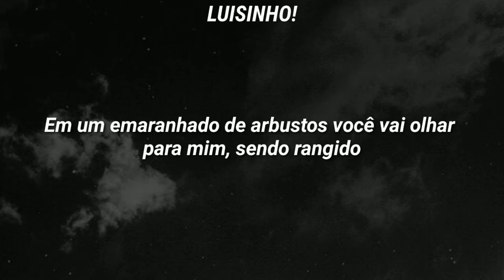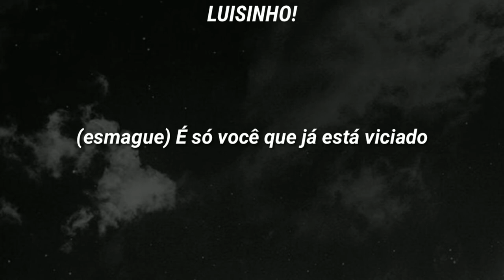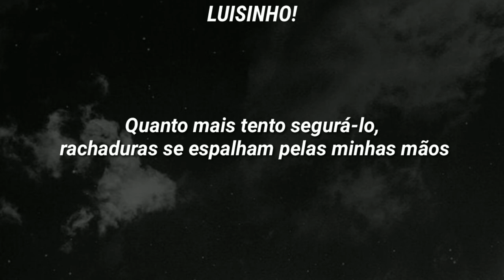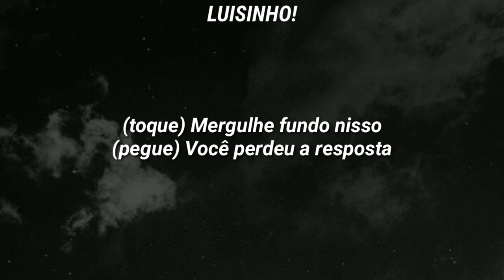Pink Fantasy [핑크판타지] • FANTASY [2021 ver.] [tradução/legendado]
[Tradução]: luisinho!

𝄪 𝘚𝘦 𝘵𝘪𝘷𝘦𝘳 𝘢𝘭𝘨𝘶𝘮 𝘦𝘳𝘳𝘰 𝘯𝘢 𝘵𝘳𝘢𝘥𝘶çã𝘰, 𝘢𝘷𝘪𝘴𝘦 𝘯𝘰𝘴 𝘤𝘰𝘮𝘦𝘯𝘵𝘢𝘳𝘪𝘰𝘴 ❣
𝄪 𝘚𝘶𝘨𝘦𝘴𝘵õ𝘦𝘴 𝘥𝘦 𝘷𝘪𝘥𝘦𝘰𝘴? 𝘥𝘦𝘪𝘹𝘢 𝘯𝘰𝘴 𝘤𝘰𝘮𝘦𝘯𝘵𝘢𝘳𝘪𝘰𝘴 ❣